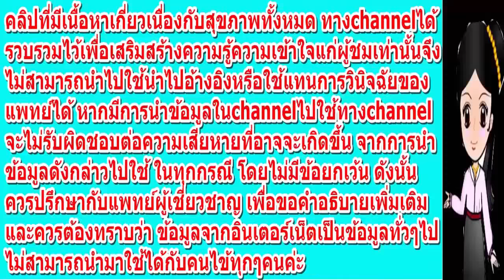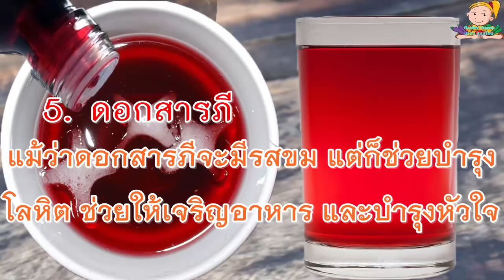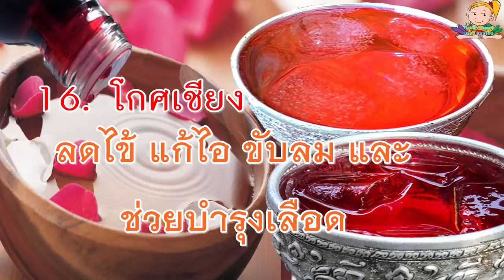กระจ่างกันสักที!! น้ำยาอุทัย ดื่มและทาริมฝีปากนานๆ จะมีผลเสียต่อร่างกายหรือไม่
วันนี้เรามีข้อมูลเกี่ยวกับ “น้ำยาอุทัย” ที่ต้องบอกเลยว่า หลายๆคนต้องเคยใช้ เคยดื่มกันมาก่อน เพราะนิยมใช้ทาปากทาแก้มแทนเครื่องสำอาง หรือ ผสมกับน้ำเย็นๆดื่ม เพื่อความสดชื่น วันนี้ เราจะพาทุกท่านไปไขข้อสงสัยว่า น้ำยาอุทัย ที่เราใช้ ดื่ม ใช้ทากันมาเนิ่นนาน มันจะส่งผลเสียให้กับร่างกาย ของเราหรือไม่ ถ้าพร้อมแล้ว เราไปชมรายละเอียดกันเลยดีกว่าคะ
ส่วนประกอบของน้ำยาอุทัย
1. ฝาง
ส่วนประกอบหลักของน้ำยาอุทัย ที่ทำให้น้ำยาอุทัยเป็นสีแดง ฝางช่วยบำรุงโลหิต บางคนต้มน้ำดื่มเพื่อช่วยให้ประจำเดือนมาตามปกติด้วย
2. ดอกพิกุล
ให้รสเย็น ช่วยลดไข้ บำรุงหัวใจ แก้เจ็บคอ และลดอาการปวดเมื่อยกล้ามเนื้อ
3. ดอกมะลิ
ให้รสเย็นชื่นใจเช่นเดียวกัน บำรุงหัวใจ แก้ร้อนในกระหายน้ำ
4. หญ้าฝรั่น
หญ้าฝรั่นช่วยลดไข้ บำรุงเลือด บำรุงธาตุ และเป็นยาชูกำลัง
5. ดอกสารภี
แม้ว่าดอกสารภีจะมีรสขม แต่ก็ช่วยบำรุงโลหิต ช่วยให้เจริญอาหาร และบำรุงหัวใจ
6. ดอกบุนนาค
ดอกบุนนาคเป็นอีกส่วนผสมที่มีรสขมนิดๆ ช่วยลดไข้ ขับลม แก้ตาพร่ามัว บำรุงธาตุ บำรุงโลหิตและบำรุงหัวใจ
7. ดอกคำฝอย
ช่วยบำรุงหัวใจ บำรุงประสาท ควบคุมระดับคอเลสเตอรอลในเลือด และช่วยป้องกันการอุดตันของไขมันในเส้นเลือด
8. ดอกเก็กฮวย
ช่วยแก้ร้อนใน กระหายน้ำ และช่วยบำรุงหัวใจ
9. เกสรบัวหลวง
เกสรดอกบัวอาจมีรสฝาดนิดๆ แต่ก็ช่วยบำรุงกำลัง ทำให้สดชื่น และแก้อาการวิงเวียน หน้ามืด
10. อบเชย
อบเชยมีฤทธิ์ช่วยแก้อ่อนเพลีย บำรุงธาตุ และเป็นยาขับลม
11. กฤษณา
มีสรรพคุณช่วยในการบำรุงโลหิต แก้ท้องร่วง และอาเจียน
12. จันทน์แดง
ช่วยบำรุงเลือด
13. โกศหัวบัว
ช่วยขับลม
14. โกศเขมา
แก้โรคในปาก ในคอ แก้หอบ และช่วยขับลม
15. โกศสอ
ลดไข้ แก้ไอ ช่วยขับลม และบำรุงหัวใจ
16. โกศเชียง
ลดไข้ แก้ไอ ขับลม และช่วยบำรุงเลือด
ทั้งนี้ น้ำยาอุทัยแต่ละเจ้า อาจมีส่วนผสมที่แตกต่างกันบ้างเล็กน้อย ขึ้นอยู่กับสูตรของแต่ละที่ แต่ที่เป็นส่วนผสมหลักคือ ฝาง ที่มีฤทธิ์บำรุงโลหิต และสมุนไพรอื่นๆ ที่เน้นเรื่องของการลดความกระหายน้ำ และให้ฤทธิ์เย็น ลดความร้อน จึงเหมาะกับอากาศบ้านเรา และเป็นนิยมของใครหลายคน ด้วยกลิ่น และรสชาติที่เย็นชื่นใจ
น้ำยาอุทัย อันตรายหรือไม่?
จากส่วนผสมที่เน้นเรื่องการลดอุณหภูมิร้อนในร่างกาย ดังนั้นจึงไม่เหมาะในการนำมาดื่มมาทานช่วงฤดูหนาว หรือเมื่อร่างกายอยู่ในสภาวะแวดล้อมเย็นๆ ส่วนเรื่องทาปากทาแก้มแล้วจะเป็นอันตรายหรือไม่ น่าจะเป็นที่ แต่ละบุคคลมากกว่า ว่าจะมีอาการแพ้ต่อส่วนผสมใดส่วนผสมหนึ่งในน้ำอุทัยหรือไม่
อย่างไรก็ตาม อะไรที่มากเกินไป ย่อมไม่ใช่เรื่องดีแน่นอน ดังนั้นถึงแม้ว่าจะติดอกติดใจกลิ่นหอมสดชื่น และรสเย็นฉ่ำของน้ำยาอุทัยมากเท่าไร ก็อย่าทานมากจนเกินไปจะดีกว่าค่ะ ผสมทานบางๆ นานๆ ดื่มที เมื่อต้องการความสดชื่น ก็น่าจะเพียงพอแล้วเนอะ
เคล็ดลับดีๆแบบนี้ ก็อย่าลืม แชร์ให้เพื่อนๆ หรือคนที่เพื่อนๆรักและ ห่วงใยด้วยคะ..